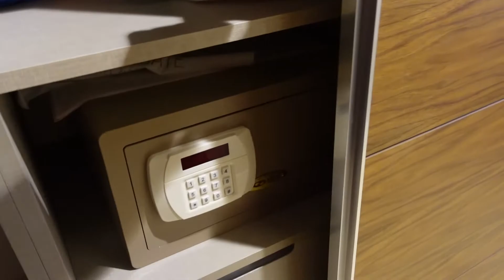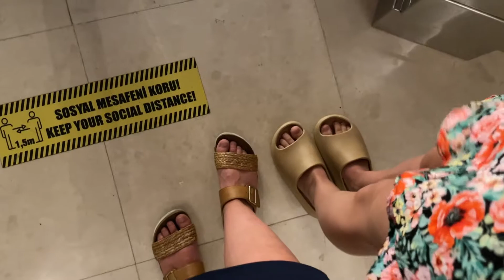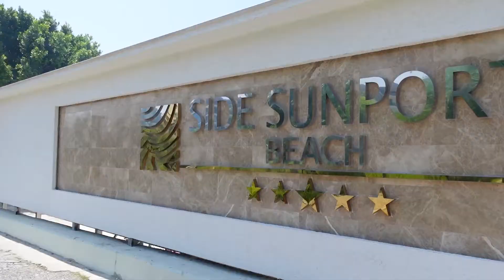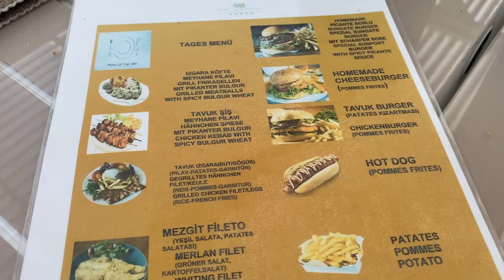Side SUN PORT z TUI Tydzień wakacji w Turcji 2022 🌴🇹🇷 Hotel Bazar i Antyczne Miasto Side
Cześć i czołem na szczęście nie spalonym po wakacjach w Turcji. Ohh czekałam na nie tak długo. a tak szybko minęły. A więc we vlogu Nasze wakacyjki było gorąco ale fajnie, ciepła woda, dobre jedzonko, smaczne drineczki i udane zakupy. czzy mi do szczęścia coś więcej potrzeba. Oj tak...jeszcze jednych wakacji bo te były zdecydowanie za krótkie. Czy jeszcze tam wrócę, oczywiście że tak ale już nie koniecznie do tego hotelu, chodź hotel sam w sobie był w porządku to jednak lubię nowe miejsca. Co do hotelu to dla zainteresowanych wspomnę że był to jeden z mniejszych hoteli w jakich wypoczywaliśmy jeśli chodzi o ,,ciepłe kraje,, teren hotelu był nie wielki aczoleiwek hotel jest dobrze usytuowany . Blisko do busika który kursuję za turoska i zatrzymuje się po drodze gdzie nam się podoba, dojeżdża do miasta antycznego więc tanim kosztem można objechać bazary i pozwiedzać.Samo Antyczne Side jest bezpłatne no chyba że zabolą nogi i trzeba nam kołowego wsparcia za które jest już opłata. Bazarki na ulicy w dół od hotelu ...od nich też bolą nogi, niby małe a jednak wystarczające żeby się nachodzić. Wracając do hotelu to hotel zdecydowanie broni się smacznym jedzonkiem, czystość jest naprawdę ok no i ilość leżaków na plaży i przy basenie w stosunku do ilości gości jest naprawdę wystarczająca. Zdarza się że o godz 10 czy 11 już brak leżaczka przy basenie ale widziałam jak obsługa donosi leżak na prośbę gościa my też udawaliśmy się na plażę i tam było sporo miejsca. Plaża piaszczysta córka była bez butów do wody i nie było urazów. Wady a i owszem niestety moim zdaniem jeden z barmanów przy basenie i jeden z restauracji raczej nie powinni pracować bezpośrednio z gośćmi.Barman wiecznie wkurzony a Kelner totalnie olewał gości. Ja tylko z obserwacji mam takie wnioski gdyż porostu po pierwszym dniu z obsługi tych panów porostu jadałam po stronie gdzie obsługa była super no i chodziłam po drineczki do Pana nie wkurzonego. Pozostali naprawdę mili i ciężko pracujący w upale ludzie za co im serdecznie dziękuję. Wadą jak dla mnie jest również wspólny napiwkowy box i jak dla kuchni jest to zupełnie zrozumiałe tak dla kelnerów nie pojmuję. Napiwek to podziękowanie i nagroda za pracę wysiłek i usługę i jest to trochę nie sprawiedliwe względem tych którym zależy na pracy i wkładają w to serce. dlatego tak czy siak napiwki wtykałam indywidualnie pod szklaneczką. Ostatnia wada to chyba animacje nie były jakieś super wystrzałowe, czasami i moses był zmęczony a robił co może. No i język niemiecki był niemalże jedynym językiem prowadzonych animacji. Ja już do tego przywykłam ale jednak fajnie byłoby chodź trochu po angielsku. Animatorzy indywidualnie rozmawiali po angielsku znali też kilka słów po polsku , do tupania nogą też były grane Polskie kawałki disco.Absolutnie te wady nie przeszkodziły mi w super wakacjach i nie wpływają na ogólną ocenę hotelu. Doceniłam też mniejsze hotele bo jednak widzisz tych samych ludzi codziennie i tak naprawdę na drugi dzień już wszystkich pamiętasz.
Miłego oglądania